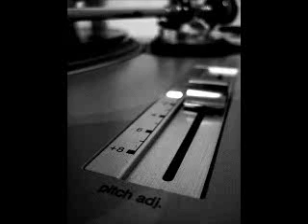Ultimate Kaos - Casanova (Full crew mix)